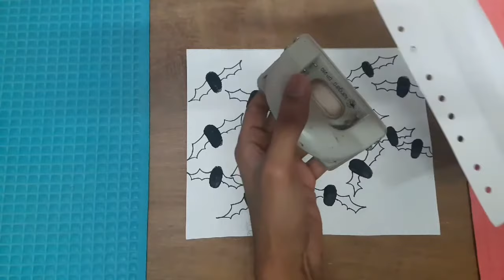How to make Finger thumb Halloween Bats | Scary Bats | MitArt